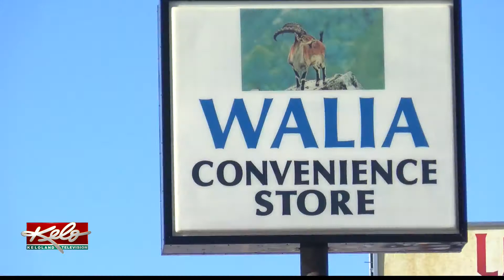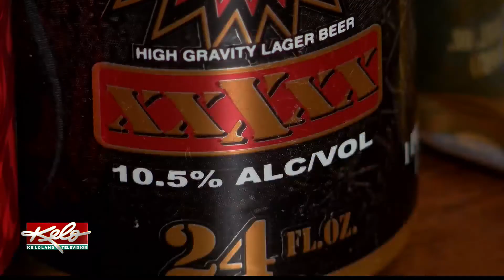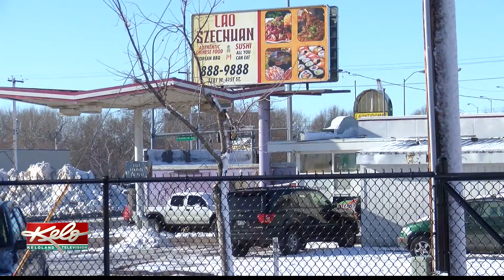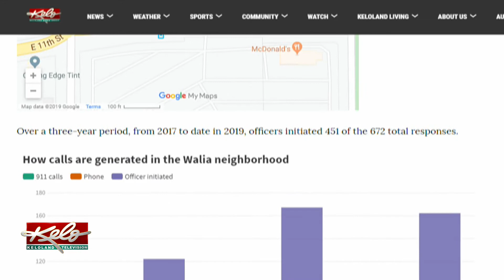EYE On KELOLAND Preview: Discussing Walia's liquor license